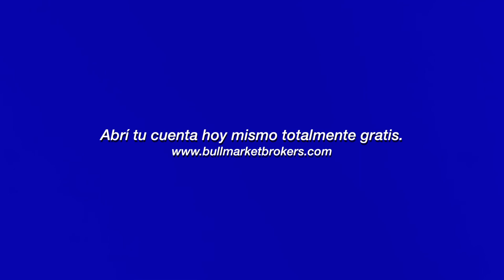📊 Finanzas Fáciles con Marcos Emmi 🙌 | Ramiro Marra | Bull Market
Junto a @marcosemmimfp que nos cuenta sobre su canal y hablamos de lo que más le interesa a esta comunidad, finanzas e inversiones, no te lo pierdas!!